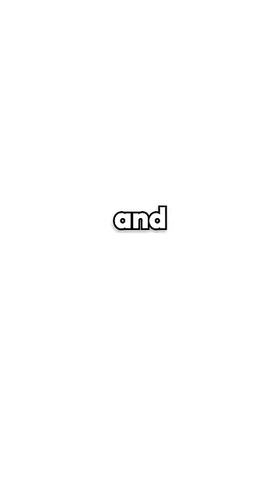this 15 year old killed 80,000 people